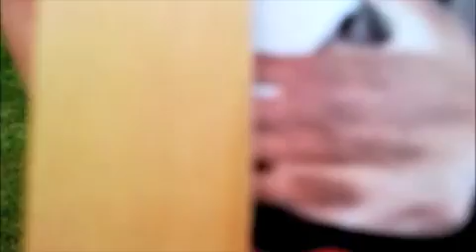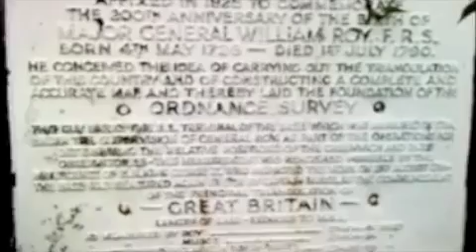Fly me to SotM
Gregory Marler sings Fly Me To SotM (rewording Fly Me To The Moon) to express how much he wants to go to the 2011 State of the Map conference.